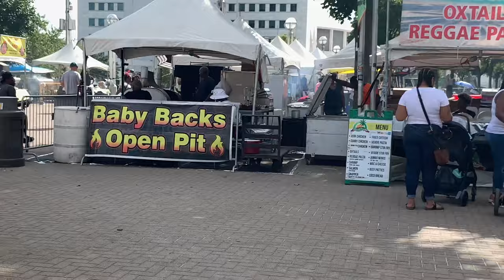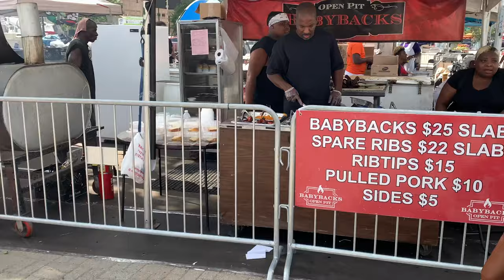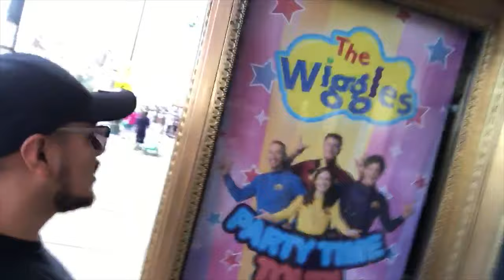Welcome To Detroit | Vlog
Welcome to the one and only, Detroit. I hope you have fun exploring this beautiful city like we did.

Social Media @ Noel Estrada